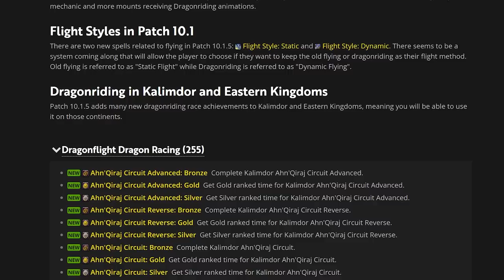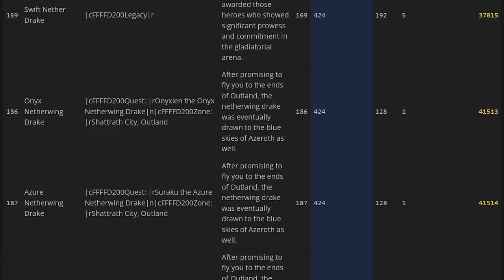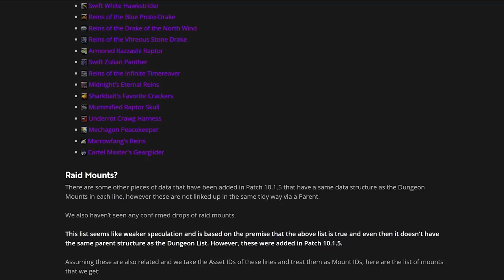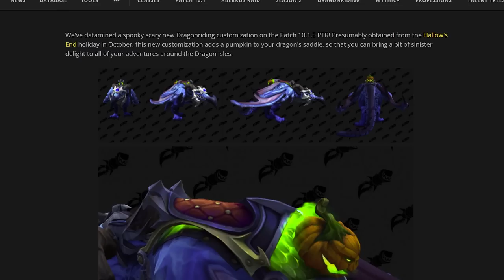WOW Mounts Easy to Get: Dragonriding Mounts in 10.1.5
Patch 10.1.5 is just around the corner making a lot of wow mounts easy to get! Not only will the wow mounts farm game change drastically, you will be able to use dragonriding mounts from 10.1.5 OUTSIDE the Dragon Isles! Also these new wow mounts you can farm all day with the Mega Dungeon Mount drops! This will be the best time to start your dragonriding mounts farm in dragonflight so enjoy and let us know which one is your favorite!